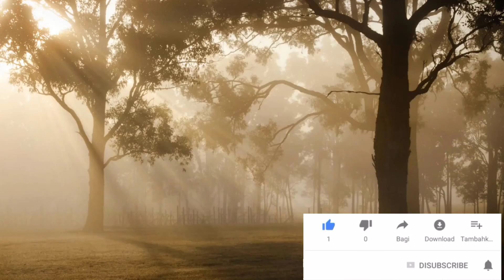王一博名額被取消，肖戰劇作面臨撤檔，流量明星終究不是實力演員 - 俊朗 - 娛樂新聞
王一博名額被取消，肖戰劇作面臨撤檔，流量明星終究不是實力演員 - 俊朗 - 娛樂新聞, 非常感謝.